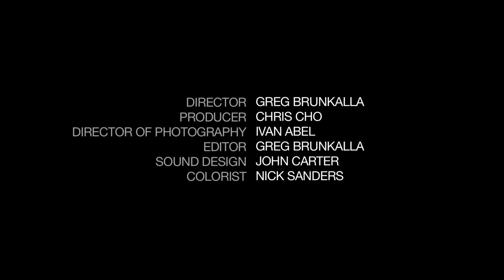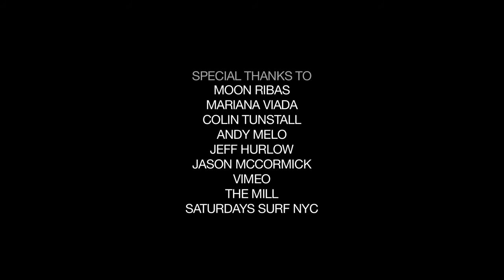Хиаёриоэрирге Коиолеорсе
It is a long established fact that a reader will be distracted by the readable content of a page when looking at its layout. The point of using Lorem Ipsum is that it has a more-or-less normal distribution of letters, as opposed to using 'Content here, content here', making it look like readable English. Many desktop publishing packages and web page editors now use Lorem Ipsum as their default model text, and a search for 'lorem ipsum' will uncover many web sites still in their infancy. Various versions have evolved over the years, sometimes by accident, sometimes on purpose (injected humour and the like).